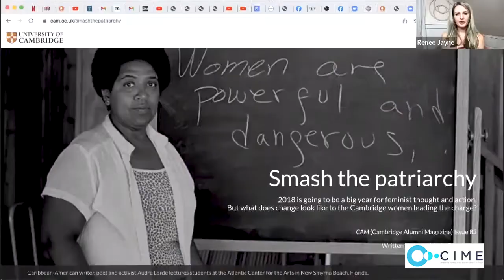DON'T SMASH THE PATRIARACHY | Renee Jayne | CIME